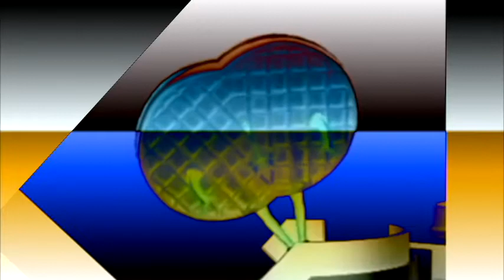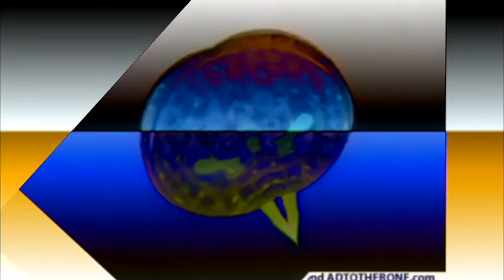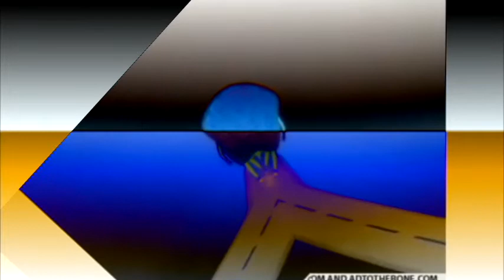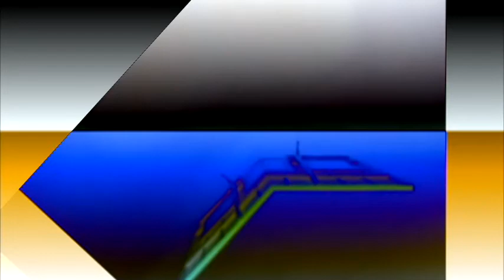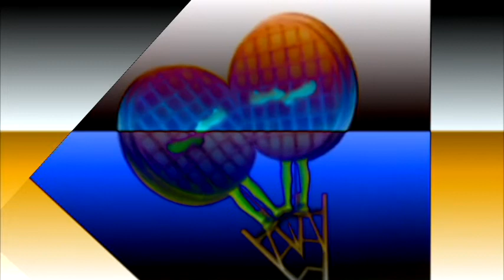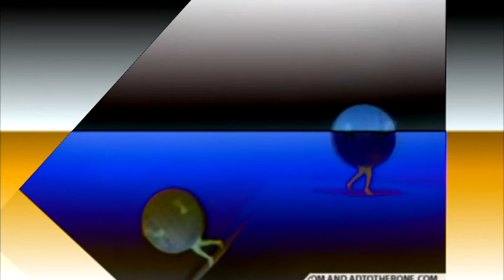Eggoman Commercials Complation In Stanciuc Major 6